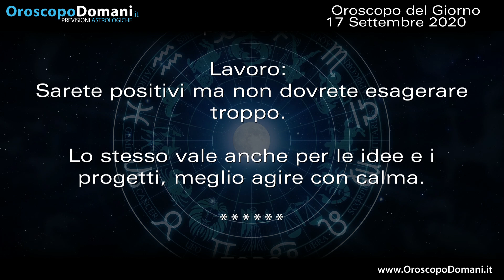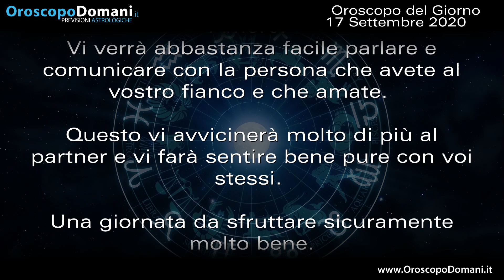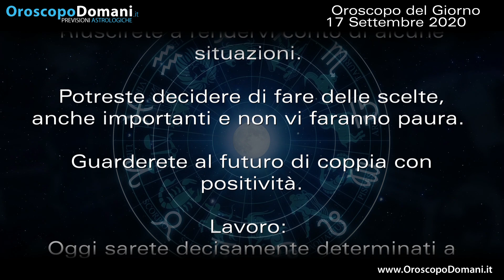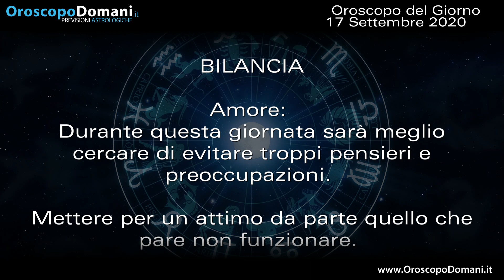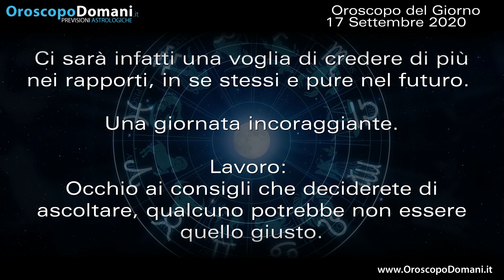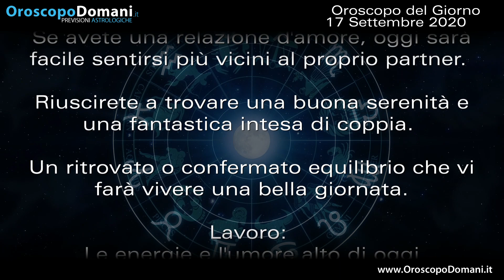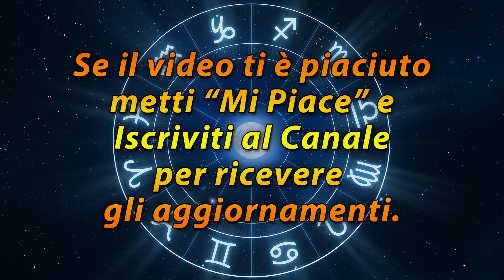Oroscopo del Giorno Giovedì 17 Settembre 2020!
Ariete sarete positivi ma non dovrete esagerare troppo. Vergine oggi sarete decisamente determinati a seguire i vostri sogni nel cassetto, i vostri obiettivi professionali. Capricorno pare proprio che in questo giovedì recupererete energia e buon umore. Ecco le previsioni dell'Oroscopo del Giorno Giovedì 17 Settembre 2020!